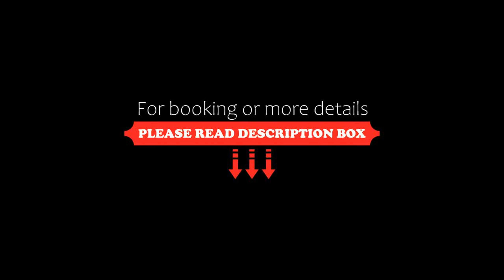La Grande Maison, Cambieure, France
About Property:
Located in Cambieure, La Grande Maison provides garden views and free WiFi, 31 km from Carcassonne Cathedral and 31 km from Carcassonne Golf Course.

The bed and breakfast offers a flat-screen TV and a private bathroom with free toiletries, a hairdryer and shower. Some units include a terrace and/or a balcony with mountain views.

Breakfast is available daily, and includes continental, Full English/Irish and vegetarian options.

After a day of hiking, skiing or cycling, guests can relax in the ...
Property Type: Hotel
Address: 3 rue de la ville, 11240 Cambieure, France
Searching For
1. La Grande Maison - Cambieure - France
2. La Grande Maison - Cambieure - France Address
3. La Grande Maison - Cambieure - France Rooms
4. La Grande Maison - Cambieure - France Amenities
5. La Grande Maison - Cambieure - France Offers and Deals
Audio Credit:
Track Title: Blank Slate
Artist: VYEN